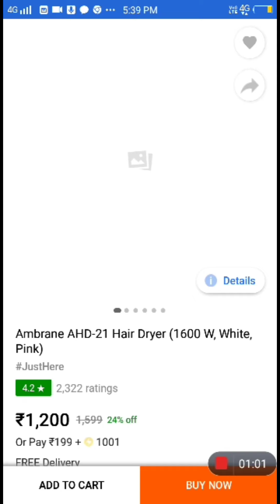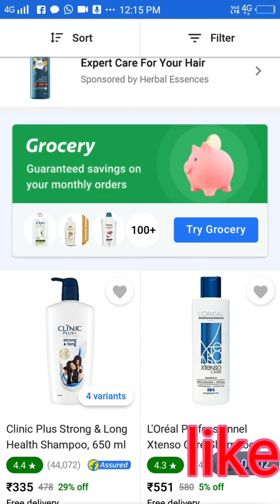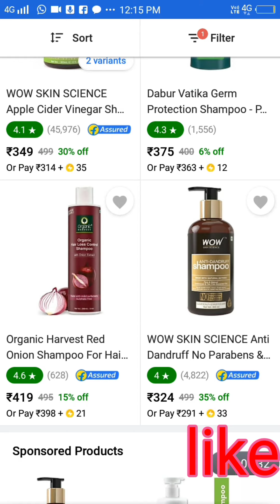I shared with you today how much you can buy with Super# coins,🤑 # simisaha lifestyle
coins bepare bollam ajger video te